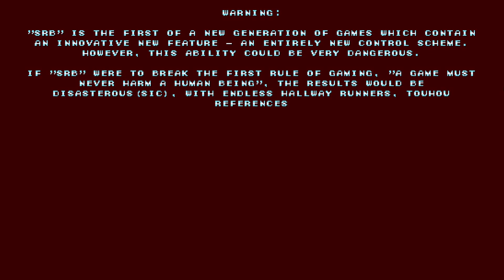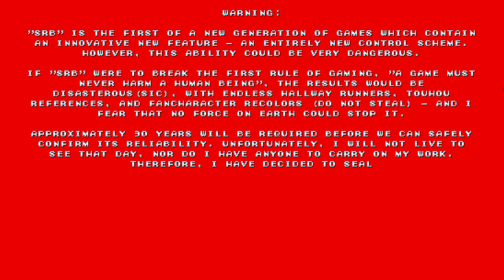Sonic Robo Blast X (SRBXmas v0.10) - Gameplay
Intro/Outro by Sonic Blastinity.

Timestamps:
00:00 Intro
00:08 Warning/Menu
02:04 GreenFlower Zone - Act 1
05:07 Cutscene/Ending
06:20 Outro